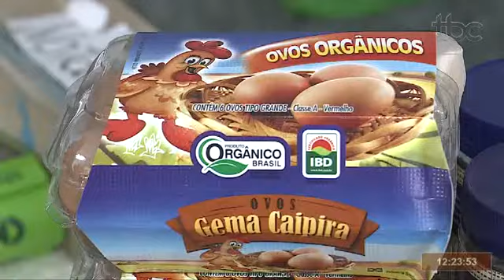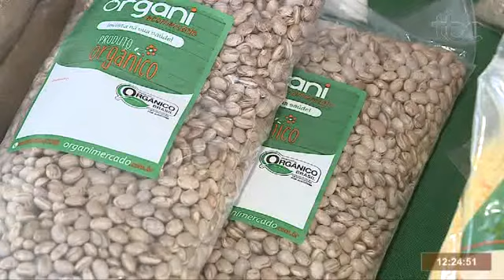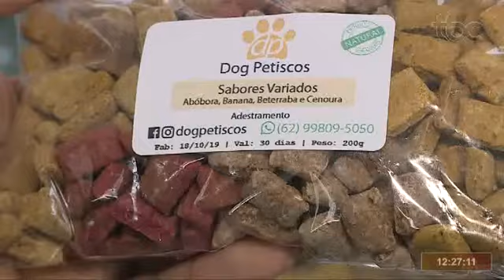TBC 1 | BRASILEIROS AUMENTAM CONSUMO DE PRODUTOS ORGÂNICOS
Data de Veiculação: 25/10/2019
Repórter: Lucas Barbosa
Imagens: Jozimar Moreira